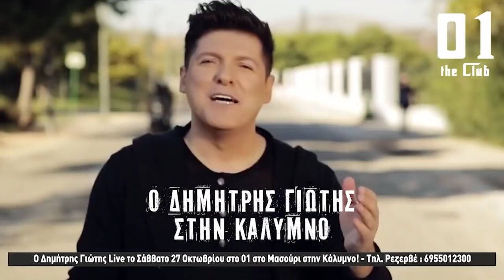17-10-2018 Ι.Γαλουζής: ΑΕΝ τα εγκαίνια στις 6 Νοεμβρίου–Mεταφορά του Αεροδρομίου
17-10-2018   Ι.Γαλουζής: Για ΑΕΝ  τα εγκαίνια στις 6 Νοεμβρίου – Σύσταση επιτροπής για την μεταφορά του Αεροδρομίου